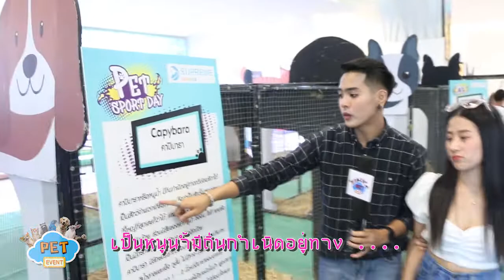Pet Event EP.7 (2/2) | Pet Sport Dat